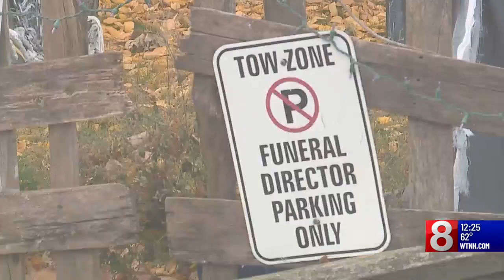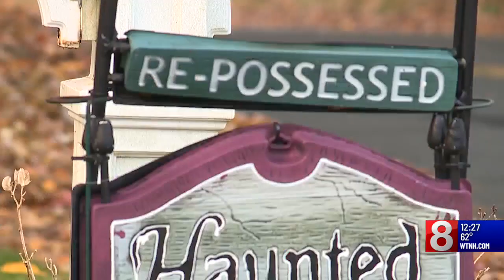Plainville Halloween house benefits local families in need